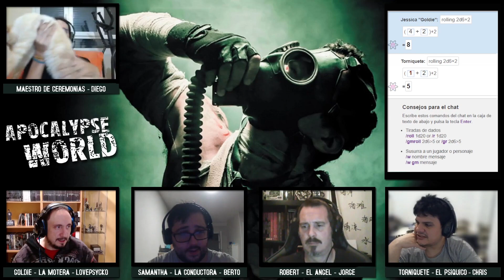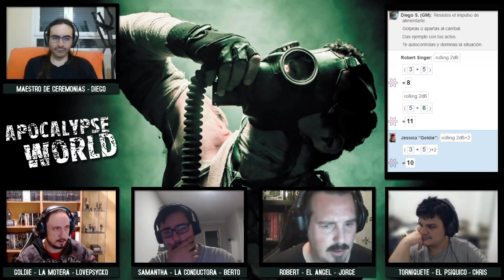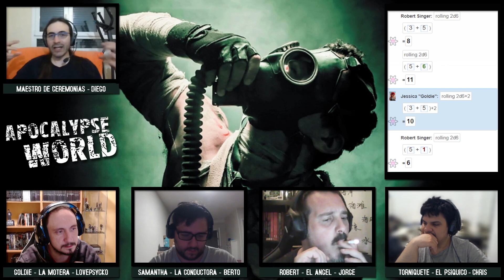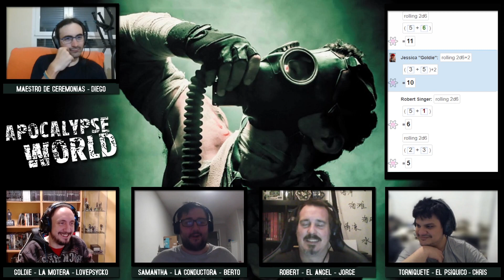Apocalypse World - Sobrevivir en el Yermo 4/7